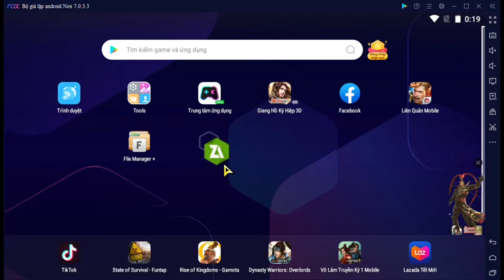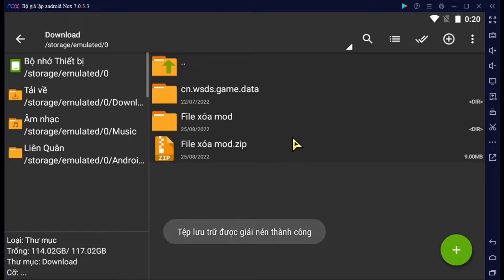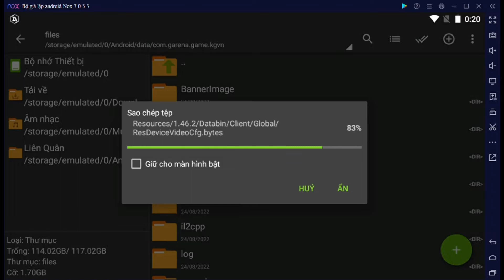Hướng Dẫn Cách Xóa Mod Skin Mùa 23 Siêu Nhanh | P MOD LQ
Link tải mod

Pass Ko Có

Ai ủng hộ mik thì dùng link rút gọn nha  có 2 bước thuiiii:333